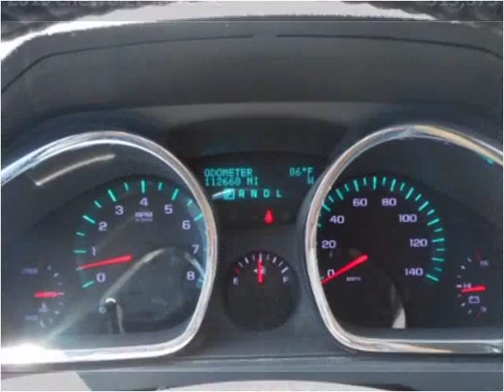2010 Chevrolet Traverse Used Cars North Hollywood CA